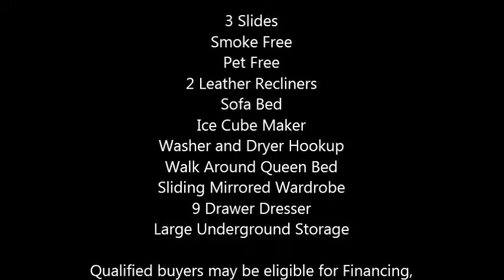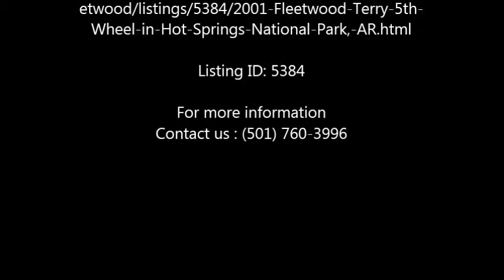2001 Fleetwood Terry 5th Wheel in Hot Springs National Park, AR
2001 Fleetwood Terry 5th Wheel

2001 Terry 5th wheel EXL. The length is 34 feet and able to sleep up to 4 people. This Fleetwood is in great condition inside and out! Just pack and go!

Features

3 Slides
Smoke Free
Pet Free
2 Leather Recliners
Sofa Bed
Ice Cube Maker
Washer and Dryer Hookup
Walk Around Queen Bed
Sliding Mirrored Wardrobe
9 Drawer Dresser
Large Underground Storage

Qualified buyers may be eligible for Financing, Warranty and Nationwide Shipping.